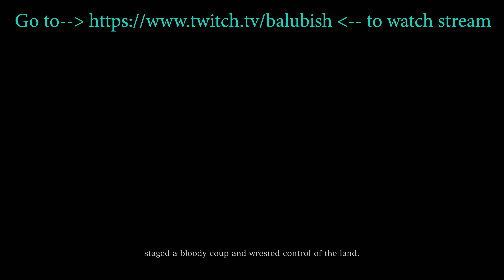Sekiro - Shadows Die Twice Intro 4K Come look at Twitch